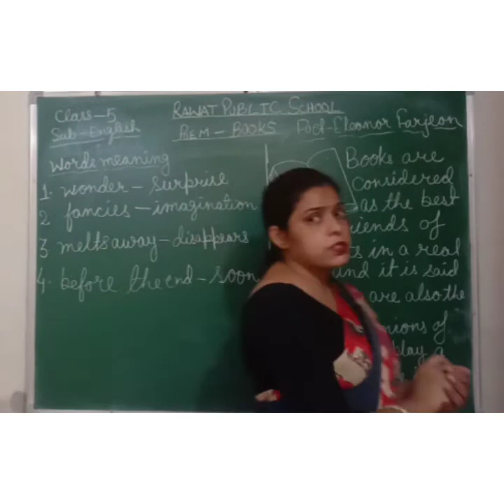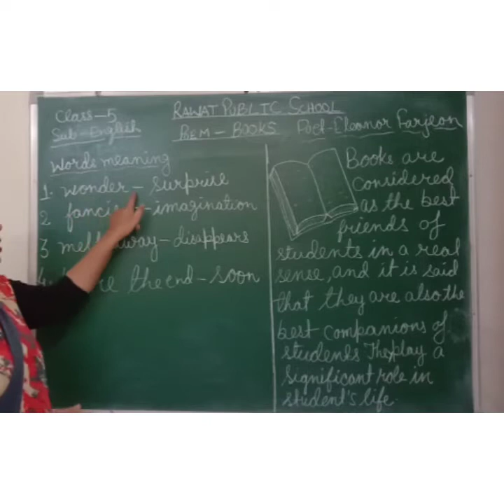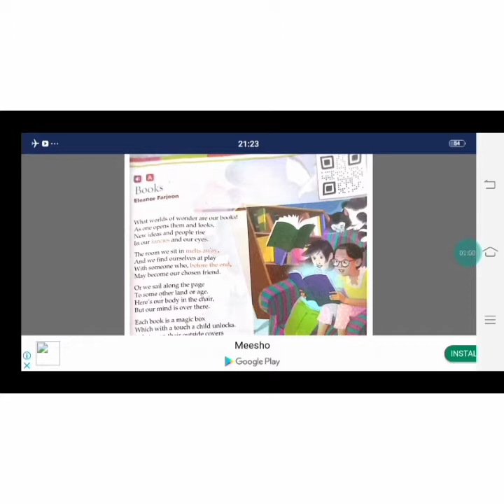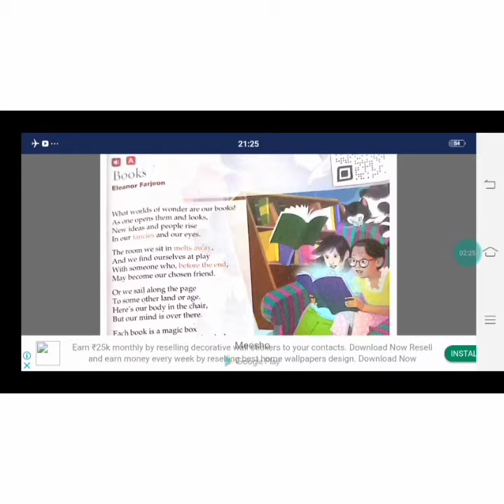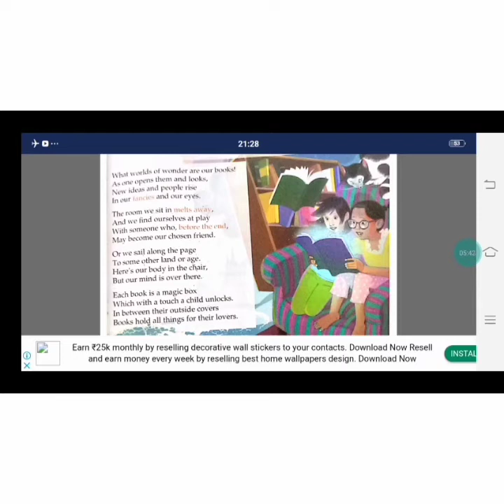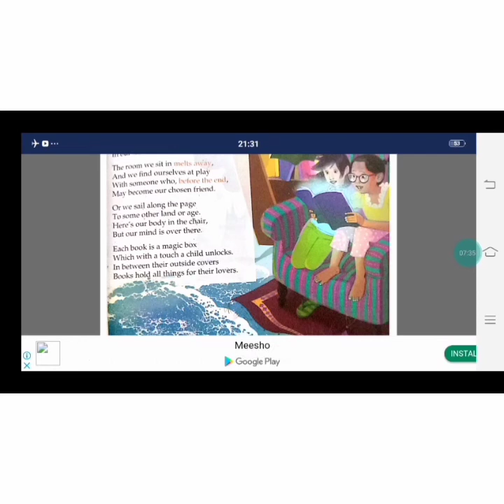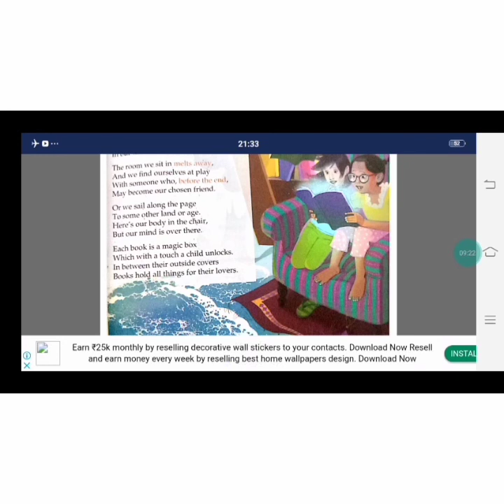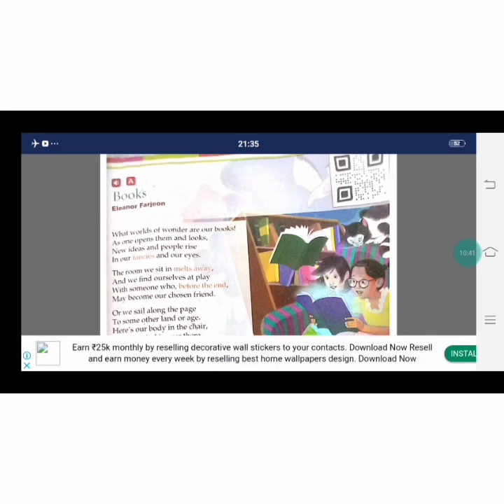Class -5 poem -Books explaination